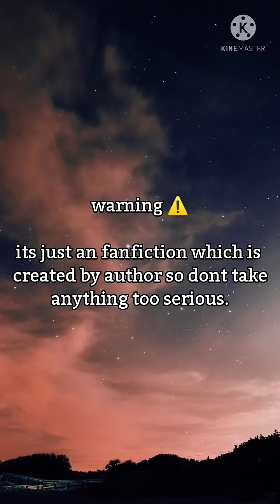BTS imagine: when they slide inside your shirt after getting scared for watching a horror movie 😜